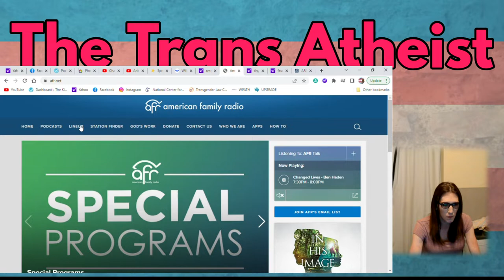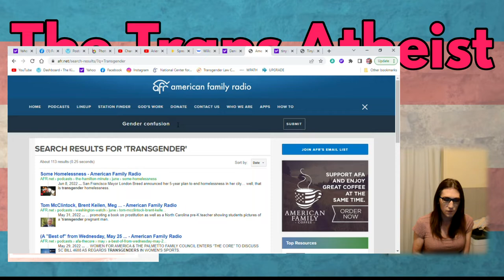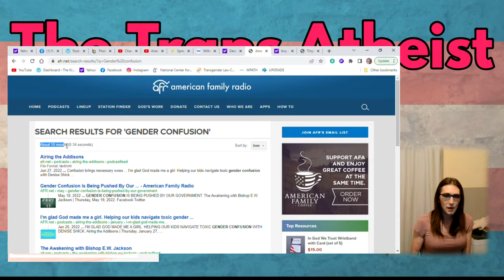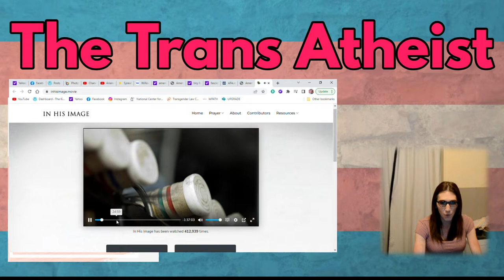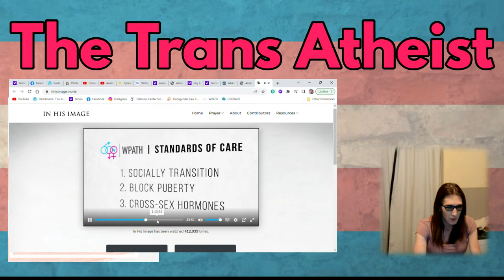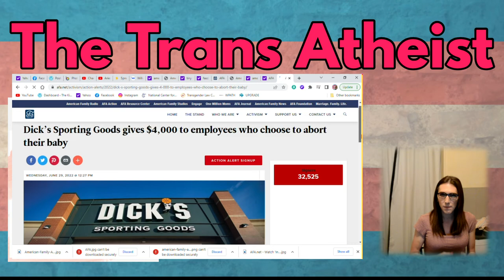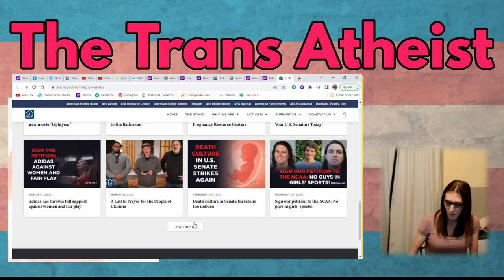The Trans Atheist: "AFR" American Fascist Radio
The Trans Atheist Podcast with Arienne. Discussing the Christo-Fascist organization known as "The American Family Association" and their theocratic media arm; "American Family Radio."

Season 1
Episode 7